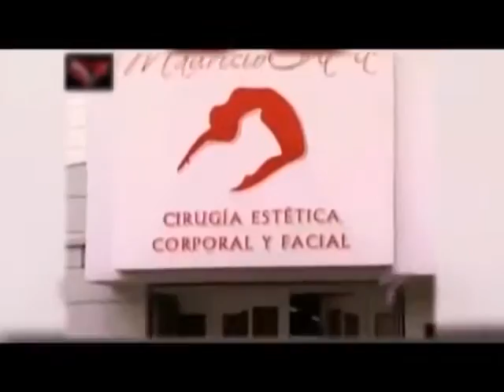Gustavo Bolivar presenta su nuevo libro: “Sin tetas si hay paraíso”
Te compartimos la última emisión de Panoramacmi 28 de octubre. A continuación te contamos qué temas se trataron: